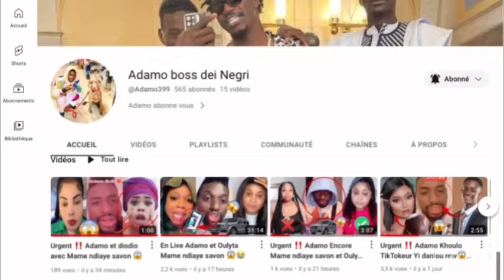En Live : incroyable Adamo Var Cheikh Ahmed Cissé entre Divorce momo dieng et Dieyna💔